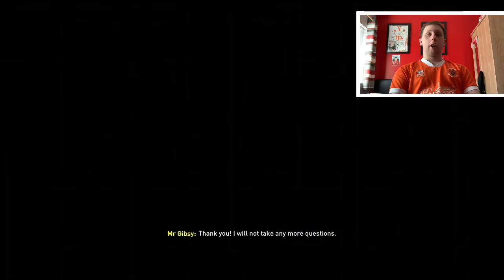FIFA 20 JOURNEY CAREER MODE EPISODE 11- THE CURSE IS BROKEN! BIG DECISION TO BE MADE!!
The curse is broken and there’s a big decision to be made at the end of this episode of the journey career mode!